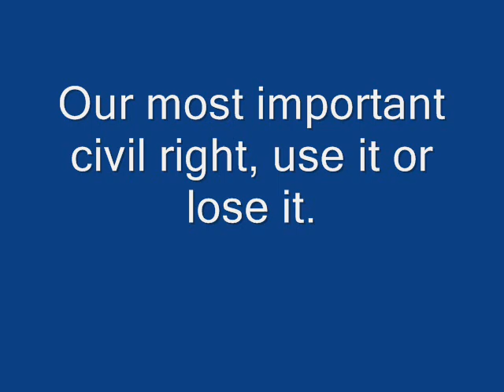I voted (G)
Did you?